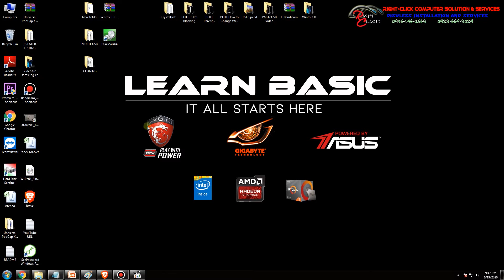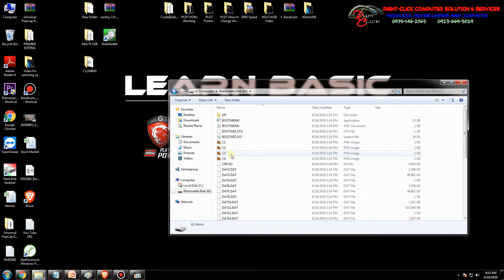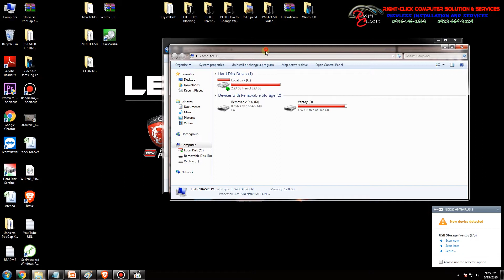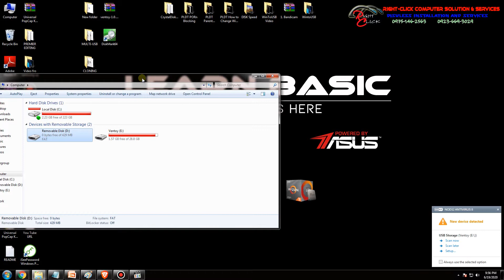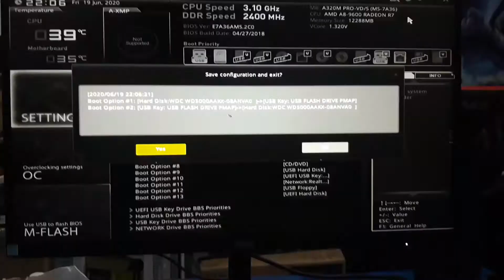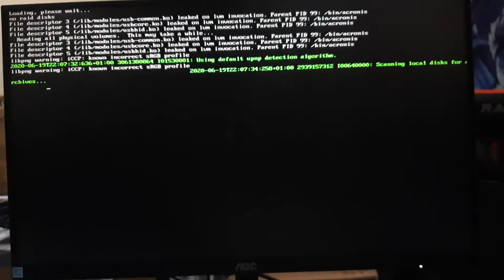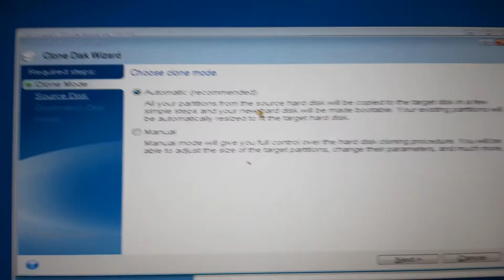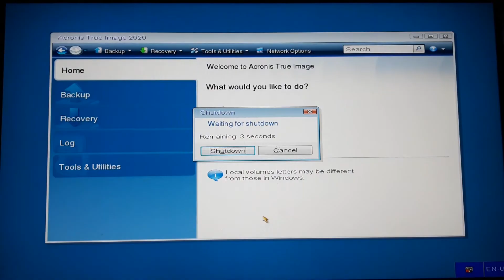Learn Basic How to Clone Hard Disk and SSD Using Acronis True Image with EXPLAINATION Part 2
password: DDoS × Mobi

Learn Basic   How to Clone Hard Disk and SSD Using Acronis True Image with EXPLAINATION Part 1

Let us make the World full of LOVE by Helping one another and Sharing each other Skills.